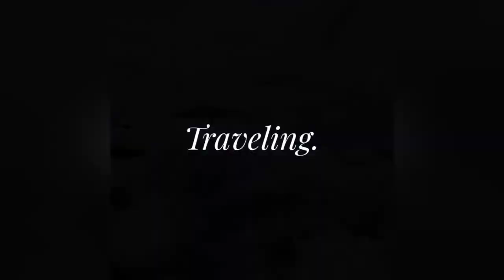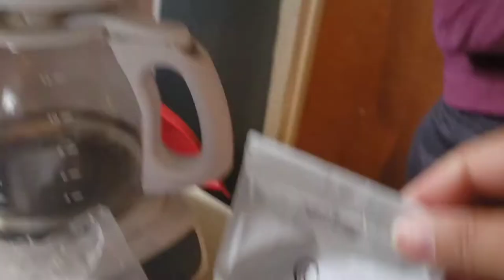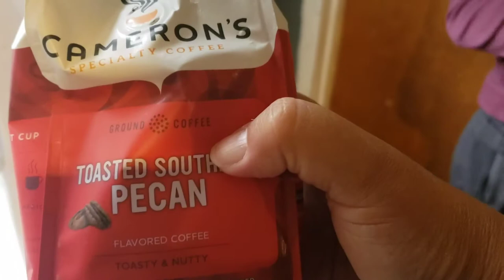Foster mom life..... our scare with Covid.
I hope you all are having a good week...
Ours was like this. my husband tested positive and now we have to be tested .

EICAUS 10'' Ring Light with Stand and Phone Holder, Cell Phone Tripod with Ringlight

teami code: JOURNEYOFANNA
I'm always to looking to try new products!
Beauty, nutrition, vitamins, clothing, cleaning, home, faith , fashion, travel products

My name is Anna,
you will fine product reviews, hauls ,foster care, life,travel and other Vlog on this channel
stay tune..